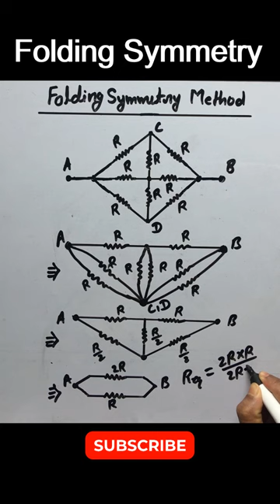Folding Symmetry Method for Equivalent Resistance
equivalent resistance problems,current electricity,combination of resistors in series and parallel,equivalent resistance calculation,equivalent circuit for given problem.